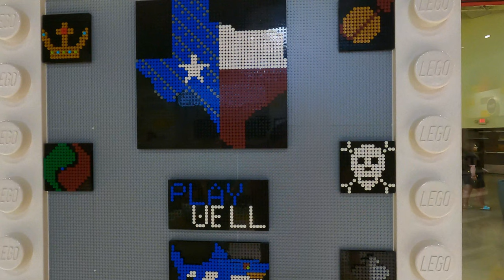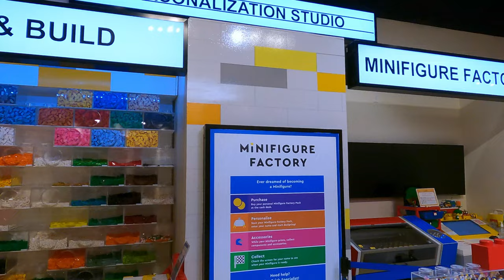Legoland Discovery Center Dallas in 4K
Legoland Discovery Center Dallas Fort Worth is an indoor family entertainment center located at Grapevine Mills mall in Grapevine, Texas.
The attraction includes Lego-theme rides, a soft play area, a 4D cinema and a gift shop.